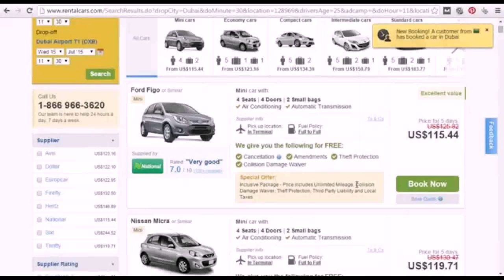Best Luxury Car Rental Dubai - Gif Maker DaddyGif.com (see description)